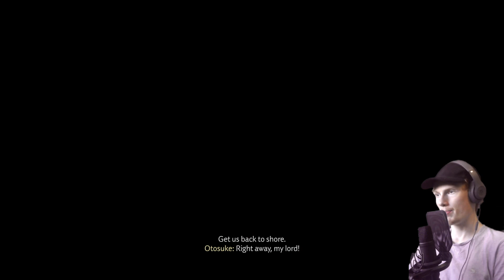Ghost Of Tsushima - Hammer and Forge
If I'm ugly I guess I won't be your next date to prom :(
If I'm no fun you should find someone that makes you laugh on this platform cuz we aint got no time for boring stuff!
And yes you can still write whatever the frick else you want in my comments, this was just a quick Q&A to some foreseeable questions. It's free!